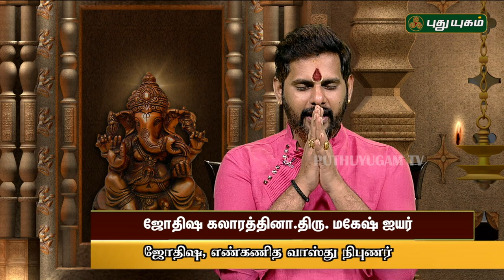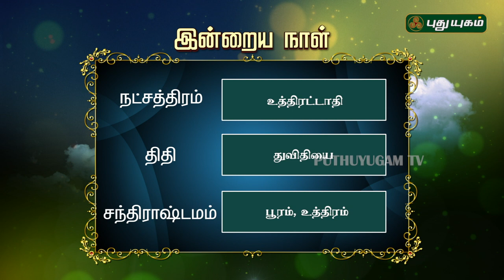இன்றைய ராசிபலன்| Daily RasiPalan | 08/03/2019 | Puthuyugam TV